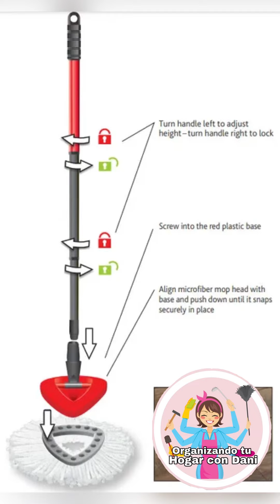Compre el O-Cedar Funciona o no ?Vean el video .